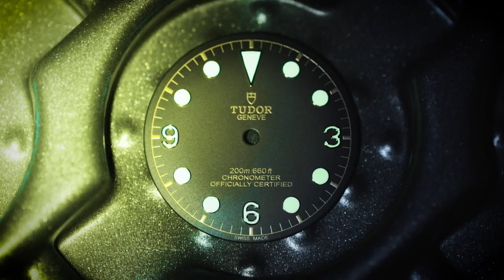Tudor Black Bay Fifty-Eight Savoir-faire - Dial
A case study in craftsmanship.

The SavoirFaire required to produce a TudorWatch watch dial is as unique as it is spectacular. Join us as we take you behind the scenes to witness the magic in the making of a TudorBlackBay Fifty-Eight Bronze dial.